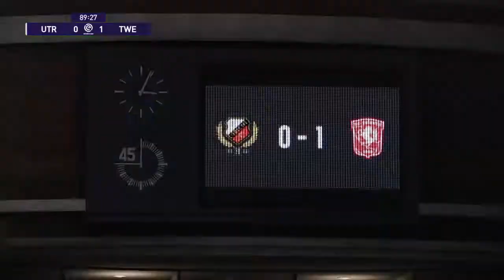UTRECHT VS TWENTE | EREDIVISIE | PES 2021/2022 J18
Utrecht se enfrenta al Twente en la jornada 18 de la Eredivisie.